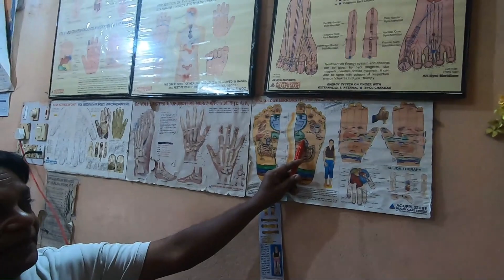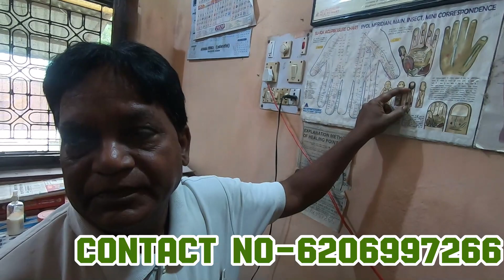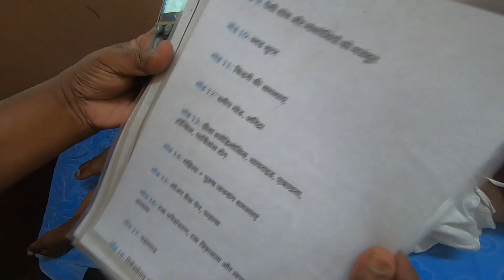एक्यूप्रेशर उपचार CHAIBASA मैं 100% लकवा होगा ठीक हर एक बिमारी WEST SINGHBHUM JHARKHAND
JOHAR
               DOSTO आशा KARTE हैं आप लोग अच्छे होंगे

YE VIDEO AAP LOG KE LIYE BAHUT ZADA लाभदायक HOGA

ADRSS=- बड़ी बाजार, FULL HATU , कब्रिस्तान रोड

Most Popular Acupressure Points for Pain Treatment
Acupressure Points for our body paid . There are so many acupressure points in our hand for removing in pain

Acupressure is an alternative medicine technique similar in principle to acupuncture. It is based on the concept of life energy which flows through "meridians" in the body. In treatment, physical pressure is applied to acupuncture points with the aim of clearing blockages in these meridians. Pressure may be applied by hand, by the elbow, or with various devices.

VIDEO अच्छा लगे तो...